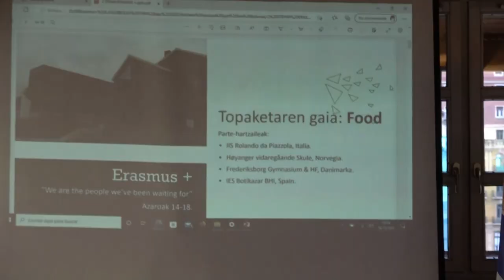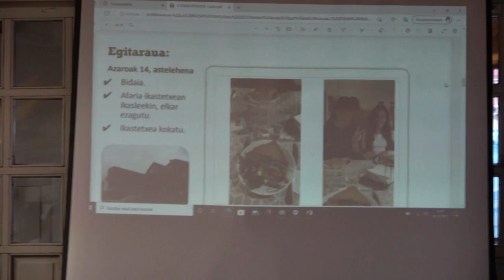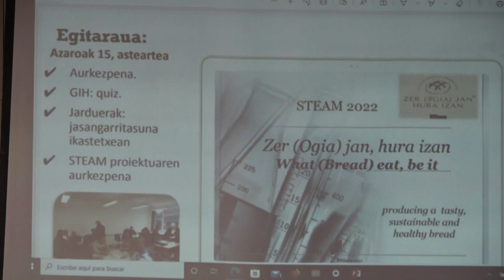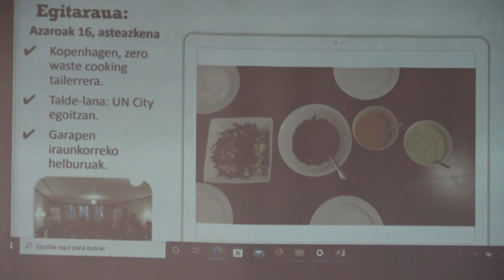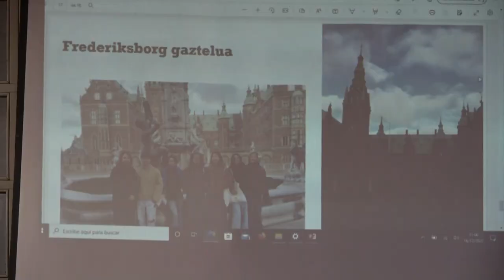Ikasleen ahotsak: Botikazar BHI